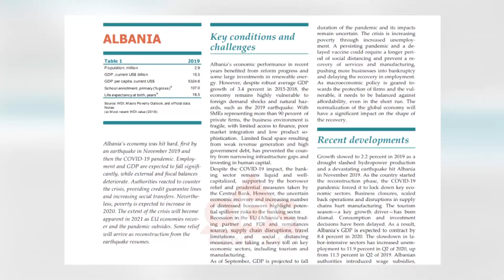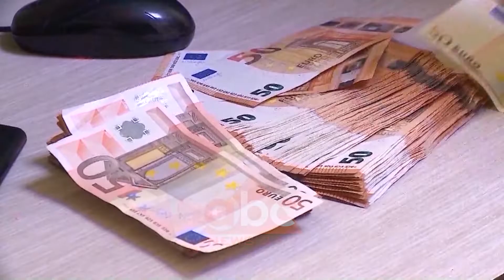Parashikime te zymta per ekonomine shqiptare nga BB: Ulje me 8.4% gjate 2020 | ABC News Albania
Tkurrja ekonomike në Shqipëri do të kapë nivelin e 8,4% gjatë këtij viti.Banka Botërore ka botuar raportin e vlerësimit ekonomik për vjeshtën duke ulur pritshmërinë për rritje ekonomike me 3.4% në krahasim me vlerësimin e mëparshëm.

Banka Botërore konstaton se kjo situatë do të rrisë varfërinë dhe përqindja e popullsisë që jeton me më pak se sa 5.5 dollarë  në ditë pritet të rritet me rreth 5 %.Kjo pavarësisht pagave të luftës të shpërndara nga qeveria  pasi në raport theksohet se në Shqipëri ka informalitet të lartë dhe shumica prej qytetarëve që jetojnë në të zezë për mbijetesë  nuk kanë përfituar duke mos siguruar të ardhura për familjet.Pandemia COVID-19 thuhet në raport detyroi qeverinë të bllokonte sektorët kryesorë ekonomikë.

Mbylljet e biznesit, të shkallëzuara mbrapa operacioneve dhe ndërprerjeve në zinxhirët e  furnizimit dëmtuan prodhimin. Sezoni i turizmit i cili konsiderohet një faktor kryesor i rritjes  ekonomike nuk solli të ardhura gjatë verës pasi numri i turistëve ka qenë shumë i kufizuar për shkak të mbylljes së kufijve midis vendeve.

Pozicioni fiskal i Shqipërisë pritet të përkeqësohet në vitin 2020, ndërsa borxhi publik i Shqipërisë do të arrijë në nivelin e 81,4 %.Për vitin e ardhshëm Banka Botërore parashikon që rritja ekonomike do të arrijë në 5% ndërsa në 2022 pritet të kapë nivelin e 3.4%.Edhe institucione të tjera ndërkombëtare kanë rishikuar në ulje pritshmërinë për rritjen ekonomike, ku sipas FMN rritja ekonomike në Shqipëri gjatë këtij viti parashikohet të jetë -7,5%, ndërsa sipas BERZH tkurrja do të shkojë deri në -9% ndërkohë që qeveria i qëndron nivelit -5%.

Parashikimet për rritje ekonomike

Banka Botërore   -8,4%

BERZH                      -9%

FMN                               -7,5%

Qeveria                      -5%

/abcnews.al/
Per informacionet me te fundit klikoni: